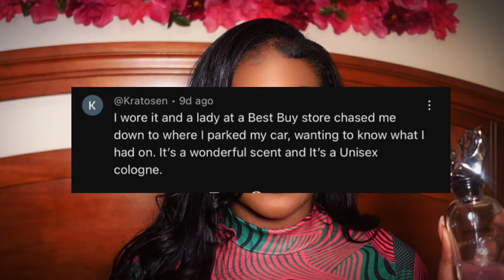Fragrances I’ll Be Wearing This Spring|Spring and Summer Perfumes|Smell Pretty All Day|Best Perfumes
Here are a few fragrances I’ll be wearing this spring and summer💕. I will be back with a part. 2!
Louis Vuitton-Symphony Fragrance Review